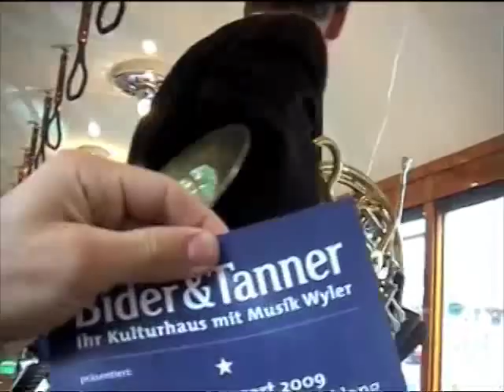Eröffnungsfest mit dem Basler Festival Orchester und altem Basler Tram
Impressionen vom 8.8.09: Neueröffnung Musik Wyler bei Bider & Tanner am Bankenplatz in Basel, mit Musikern des Basler Festival Orchesters und einer Oldtimer-Tram-Garnitur der BVB (Basler Verkehrs-Betriebe)
mit dem Hornquartett HornRuf, dem Brass-Quintett des BFO, Géraldine Cacciatore (Flöte), Marc Bätscher (Klarinette), Julia Wacker (Harfe), Susanne Wirth (Violoncello), Ursula Hächler (Violoncello)